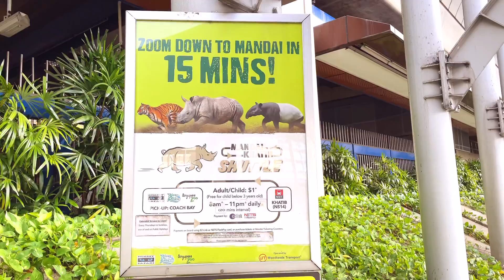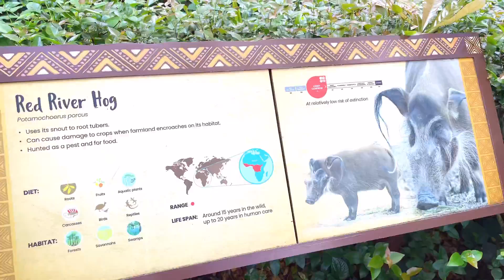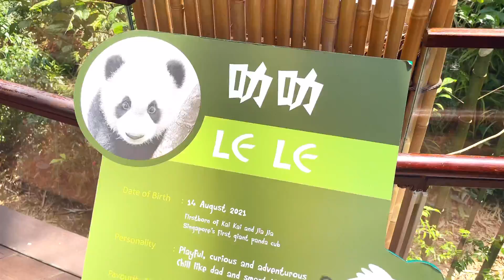🇸🇬Singapore♡Diaries Day3 | Singapore Zoo River Wonders Merlion Gardens by the Bay Marina Bay Sands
♡ ︎💖welcome and welcome back to my video☆ if you have any question please leave comment ( ´ ▽ ` )

꒰♡꒱ FAQ ⁺彡
ꔛ 🤍 my tools for editing my videos ꔛ
♡ my camera ♡
📸 Apple iPhone 14 Pro Max (first camera)
ᴖᴥᴖ Amazon JP
ᴖᴥᴖ Amazon US
🎥 INSTA360 One RS (second camera)
ᴖᴥᴖ Amazon JP
ᴖᴥᴖ Amazon US
♡ my editing hardware ♡
🖥️ Apple iPad Pro 11-inch
ᴖᴥᴖ Amazon JP
ᴖᴥᴖ Amazon US
✏️ Apple Pencil Gen 2
ᴖᴥᴖ Amazon JP
ᴖᴥᴖ Amazon US
⌨️ Apple Magic Keyboard
ᴖᴥᴖ Amazon JP
ᴖᴥᴖ Amazon US
🎧 Apple AirPods Max
ᴖᴥᴖ Amazon JP
ᴖᴥᴖ Amazon US
♡ my editing software ♡